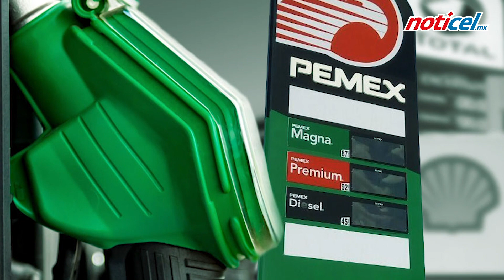Quitan subsidio a gasolina